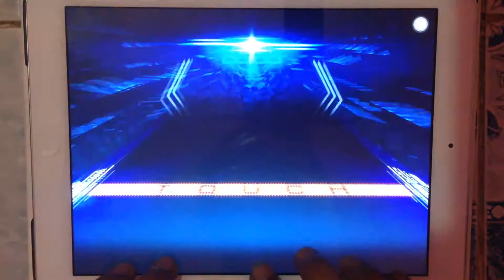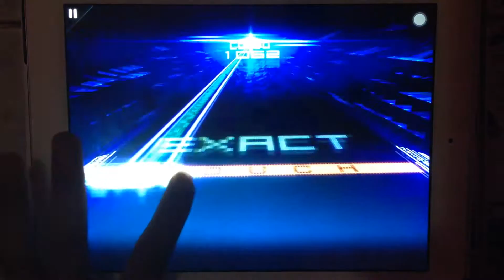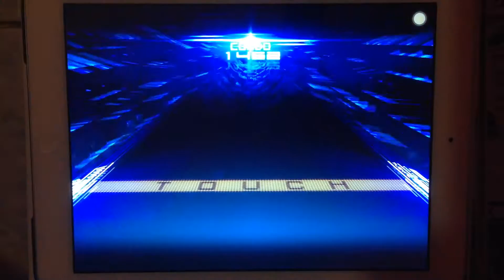[Musync] Solar wind (Hard) -Full combo 4 great